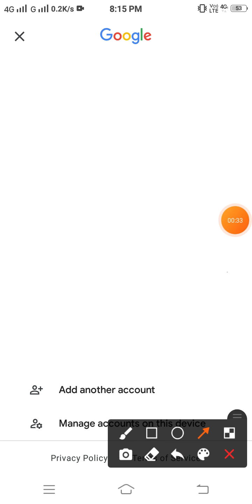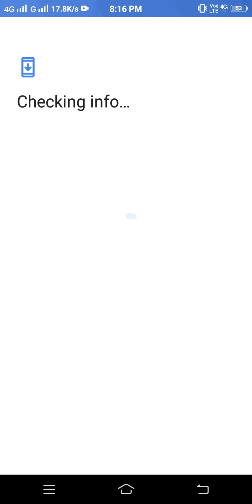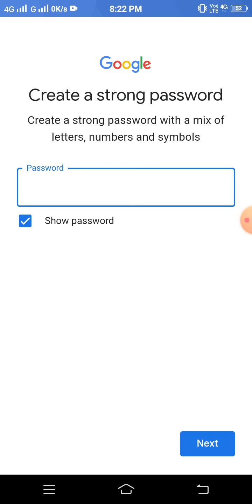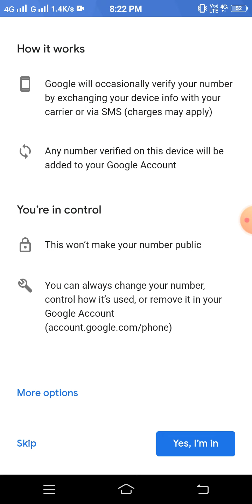Gmail Account Kaise Banaen | How To Create New Gmail ID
About:-aaj mein aapko ki aap mobile mein gmail id kaise bana sakte hai umeed hai aapko pasand aayega

1. Gmail account create kaise karen
2. Gmail new account kaise Banaye
3. Mobile mein gmail kaise banaen
5. How to make gmail id

Mohit Kumar(Mohit K Tech) Live In Haryana (India)